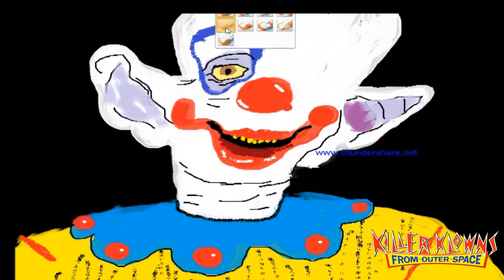Shorty - Killer Klowns from Outer Space SPEEDPAINT